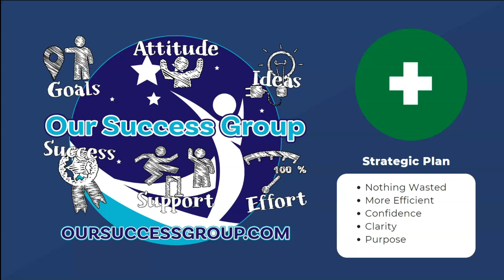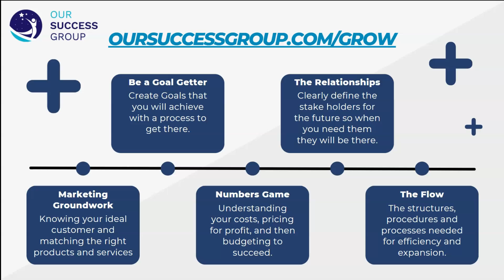Want to Grow Your Business Effortlessly?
To be a successful business, you need to carve out time to be proactive. You can’t always let the day-to-day working IN your business get in the way. When you feel overwhelmed, you need to take the counterintuitive approach of slowing down and making a plan. This is the simple act of thinking strategically about how you want to design your business. You need to get creative.

Dr. Stephen Covey calls this the first creation right in his book, Seven Habits of Highly Effective People. You take that idea in your head and make it into something unique. First, it must be thought of, and then, it is created physically. Planning is bridging that gap from the idea in your mind to the successful business you deserve.

There are 5 key areas to clarify in your first creation.
Be a Goal-Getter - Setting goals is different from achieving goals. You need to be a goal-getter. It’s dreaming big but having a process to push forward. You plan to focus on the process and have high intentions for the results. There is a difference between a goal and a wish.

Relationships - Who do you need to surround yourselves with? Regardless of what you think about being a solopreneur, I know without a doubt that success is a team sport. You have to have others around you supporting you at some level. And you must also understand your relationship to the business.

Marketing Groundwork - The major part of marketing has little to do with Facebook posts or email campaigns. Marketing, at its core, is really about clearly defining who it is that is your ideal customer and clearly defining what it is that makes you unique and special. Then you can solve problems for your ideal customers and figure out what the product mix should be.

The Numbers Game - First and foremost, you must know your numbers. You have to be clear about how much it costs to be in business daily, and then you need a strategy to price your products. Also in the numbers are budgets, so you are setting up guard rails to keep you going in the right direction. And don’t forget, time is a number too…

The Flow - The flow is about getting more efficient. This is setting up your policies right. Creating how you're going to interact with the customers. Then setting up your workflow so you can have repeatable success. Think about the working IN your business activities like a pit crew. You must go pretty fast, but you must also get it 100% right.

Be part of a hands-on workshop that guides you through this process and gives you the support you need to create this strategic plan or first creation. The workshop includes two 90-minute Zoom Calls, a full workbook, and lots of customization for you and your business. Don’t forget to check out the VIP opportunity as well.

You will leave the workshop with an actionable strategic business plan covering the 5 key areas. Whether you are a 6 to 7-figure-a-year company with employees or a start-up solopreneur, this workshop will create positive changes.